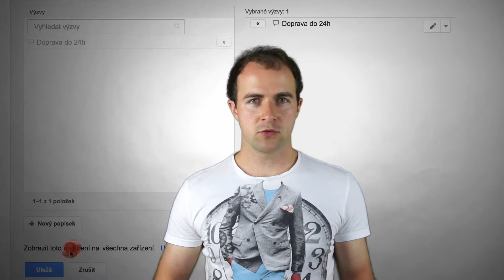Rozšíření o popisky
Otázky na téma Rozšíření o popisky můžete zasílat na diskuzní Fórum AdWords
Dotaz vložíte přes kliknutí na tlačítko "Nové téma" v pravém horním rohu. Těšíme se na Vaše dotazy.